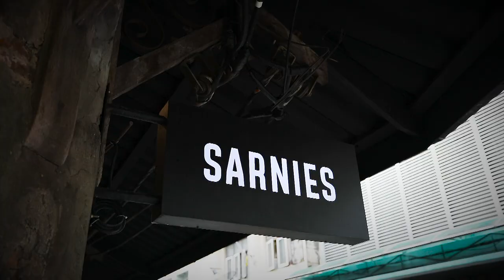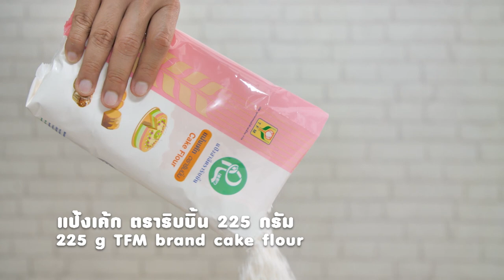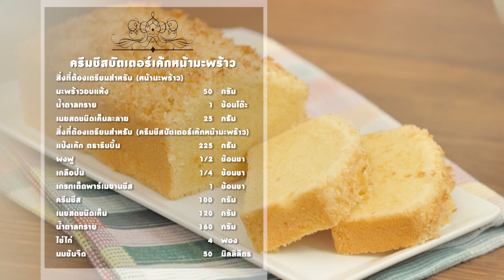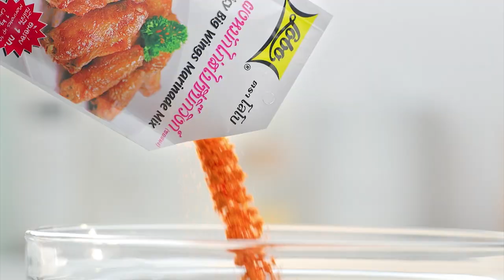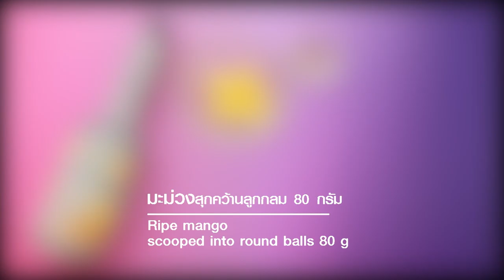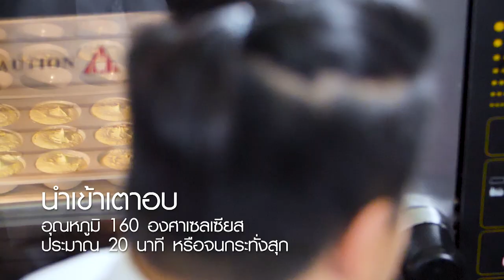รายการ "อดเปรี้ยวกินหวาน" อ.ยิ่งศักดิ์ & Family "ขนมโคนมปั่น & เค้กทุเรียนใบเตย" EP.82 [ Full ]